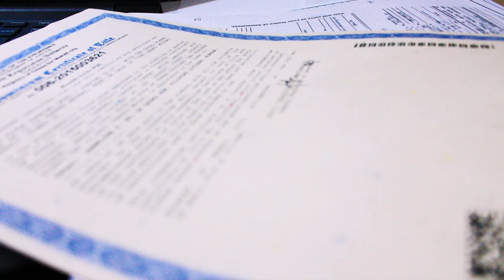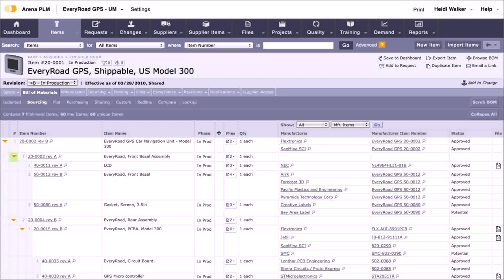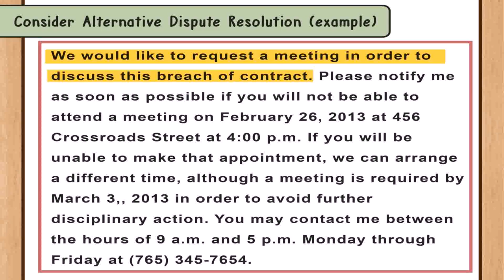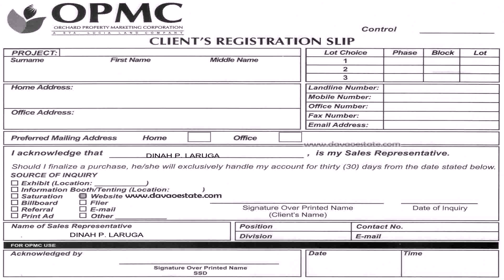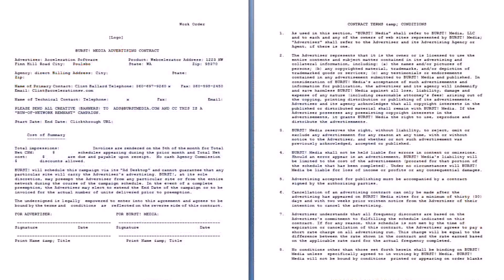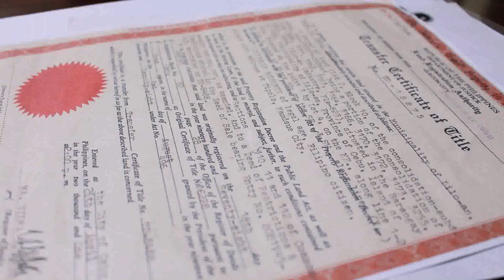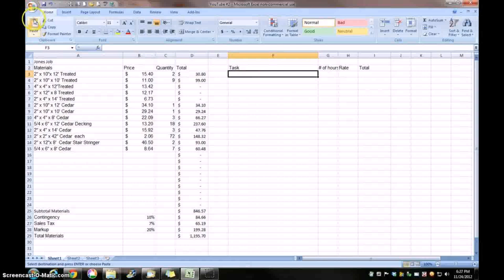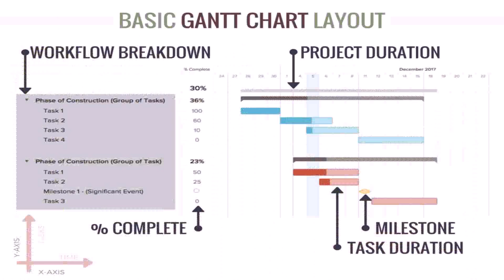Sample Contract Of House Construction Philippines - DaddyGif.com (see description)